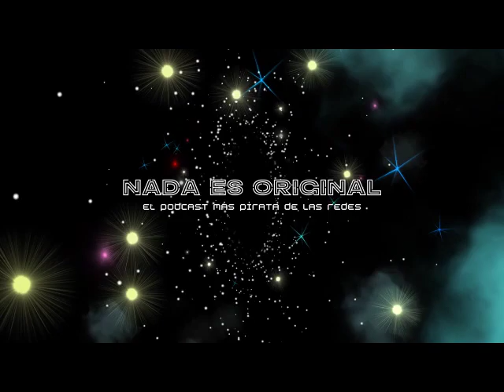Doris Steinbichler y el performance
Estuvo en la cabina de Nada es Original la polifacética artista austriaca Doris Steinbichler que nos platicó sobre su trabajo en el campo del Cine Expandido y escucharemos algunos tracks de su Nosie Art.